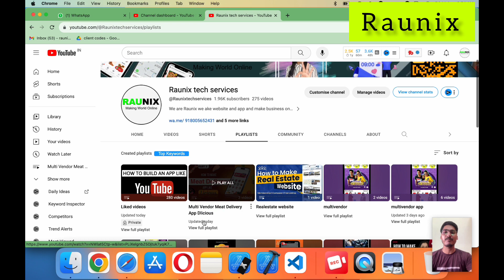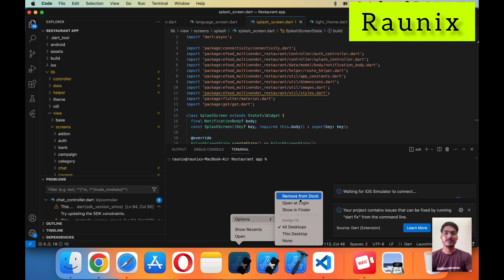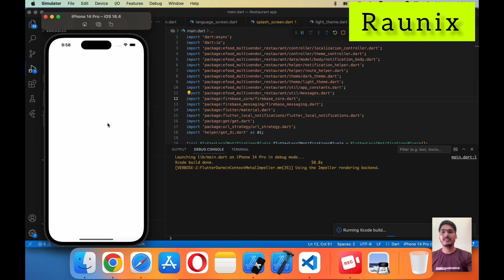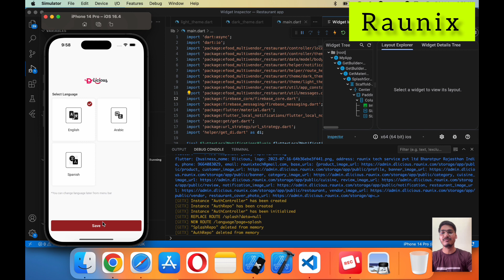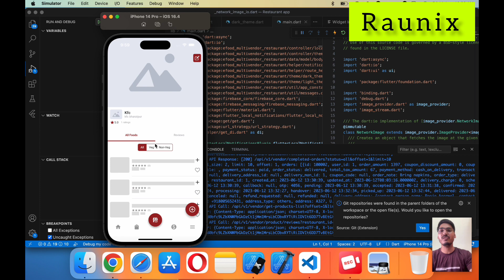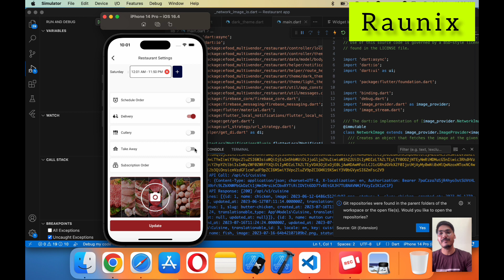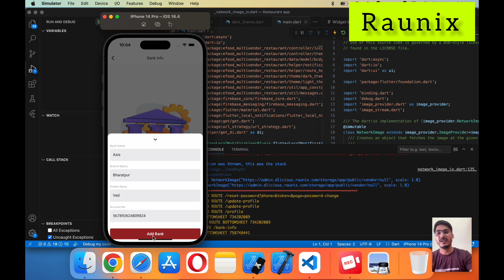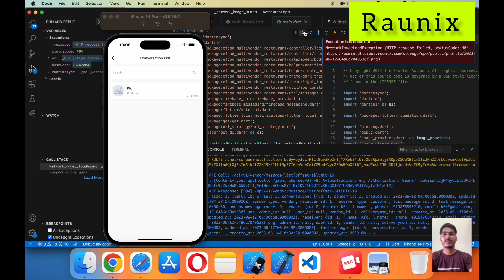how to make meat delivery app like licious | multi vendor meat delivery app | Part 4 Raunix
how to make meat delivery app like licious | multi vendor meat delivery app | Raunix

Looking to start your own meat delivery business? Look no further! In this video, I'll show you how to make a meat delivery app like licious. With this app, you can deliver meat to restaurants and other food vendors all across the city.

If you're interested in starting your own meat delivery business, then this video is for you. I'll show you how to make the app, how to market it, and how to get started. After watching this video, you'll be ready to start your own meat delivery business!

how to make meat delivery app like licious,
how to make meat delivery app,
meat delivery app like licious,
licious clone,meat delivery business,
online meat delivery app,
online meat delivery business,
nonveg delivery app,
meat & nonveg deliery app,
meat delivery app,
meat delivery app development,
make app with chatgpt,
Make app with Ai,
Make mobile app with chatgpt,
Make Mobile app with Ai,